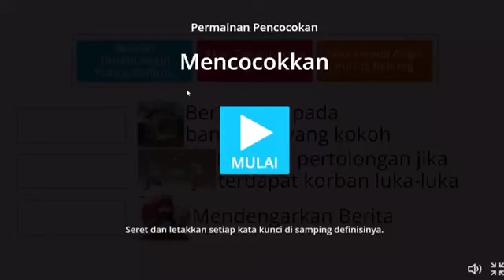Tutorial Game Mitigasi Bencana Angin Puting Beliung | Mitigasi AUD 2021B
Tugas Mata Kuliah Pendidikan Mitigasi AUD

Nama Kelompok 6:
1. Salma Noorhisanah Azzah     (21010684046)
2. Iswanda Riski Pratiwi               (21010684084)